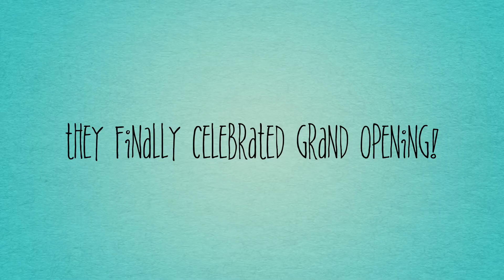Hounds Town Island park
Hounds Town Island Park celebrates grand opening! Fully interactive doggie daycare, overnight boarding, and pet spa located at 30 Alabama Ave. in Island Park.

To find a Hounds Town USA near you visit - houndstownusa.com/